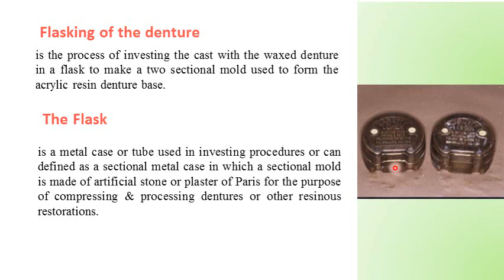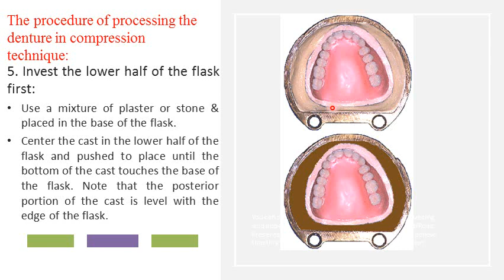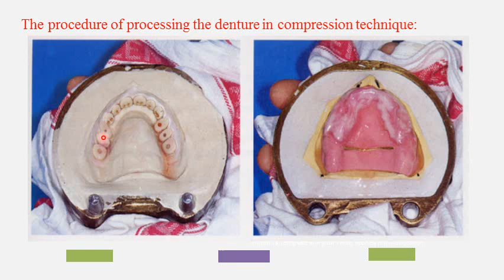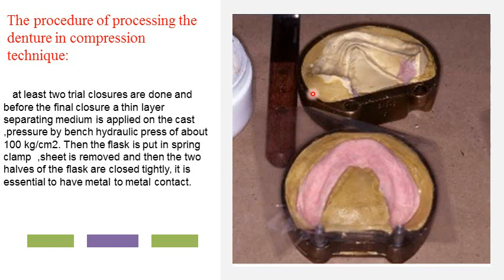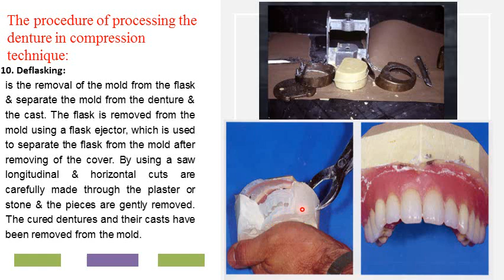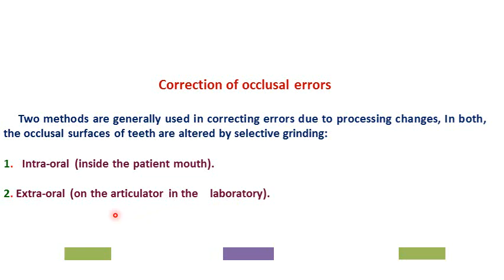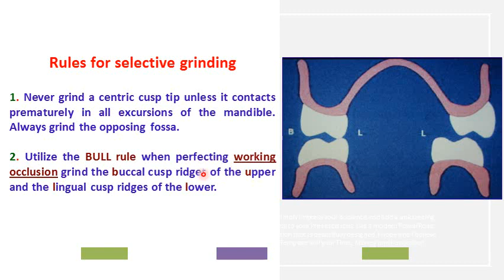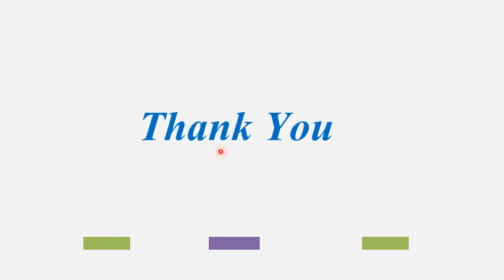Processing (flasking).occlusal correction